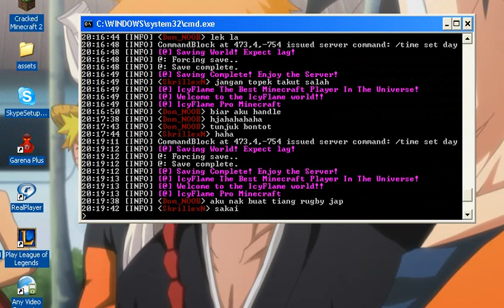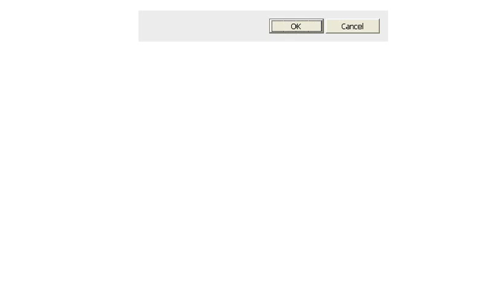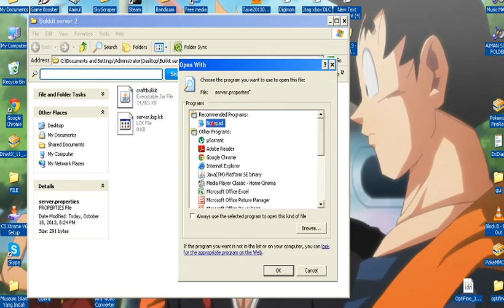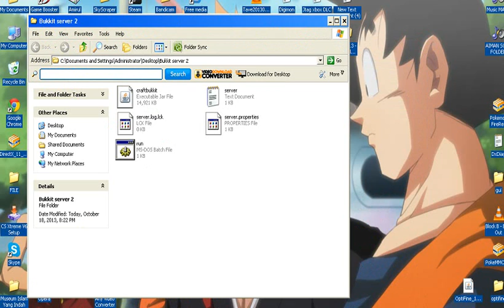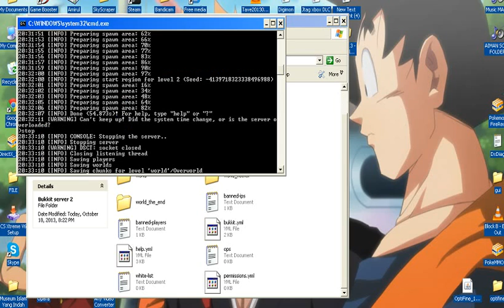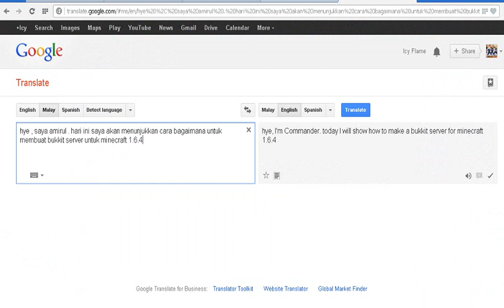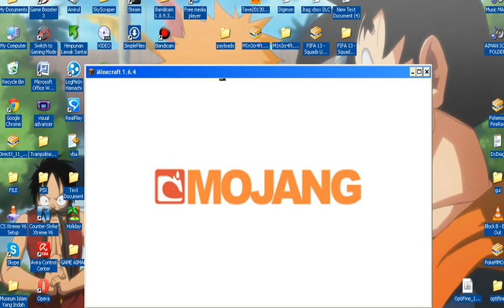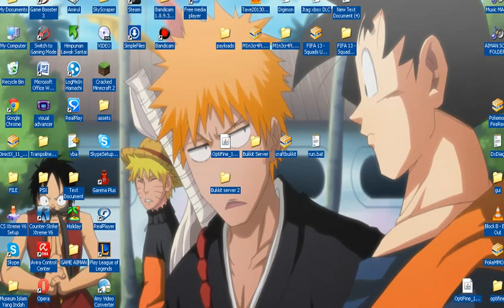[Tutorial] How to Make Bukkit Server ( CRACKED ) with plugins and Hamachi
This video teach you how to make a bukkit server using hamachi , it show you how to put plugins too .

make sure put this in notepad or text document
java -Xmx1024M -jar craftbukkit.jar -o false
PAUSE
 , and save as run.bat ... after that you make it all files . then save it .

Sorry About the lagging my bad :(